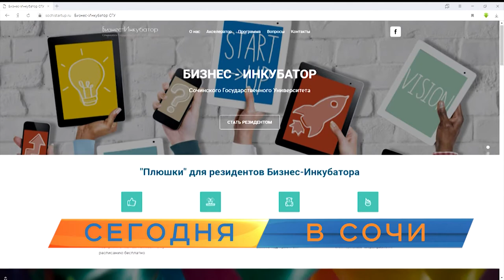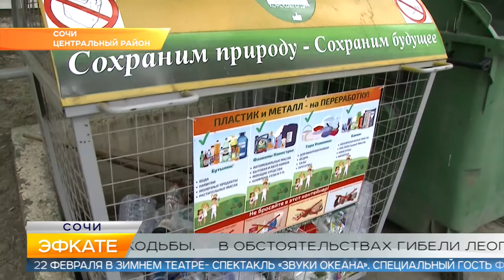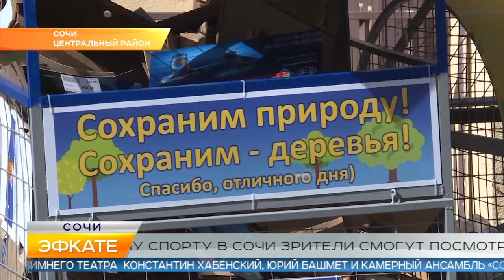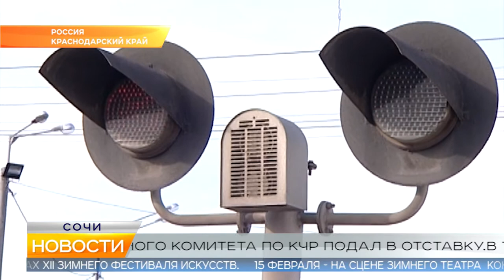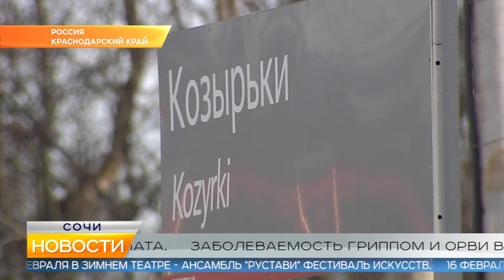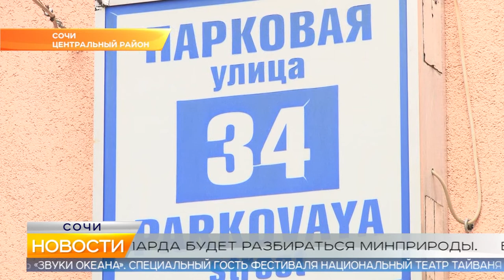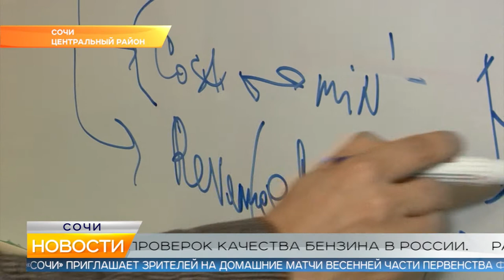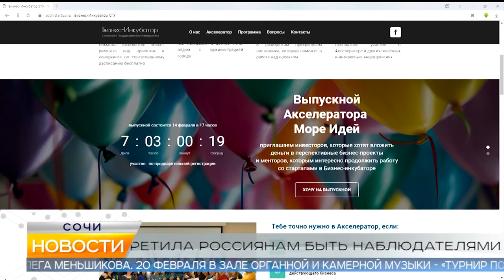Новости Сочи (Эфкате РЕН REN TV) Выпуск от 07.02.19